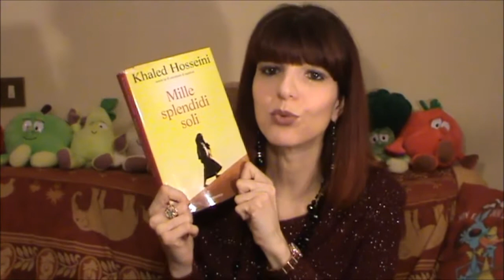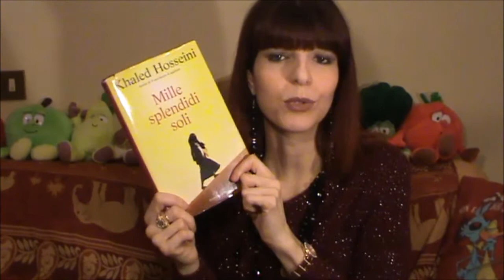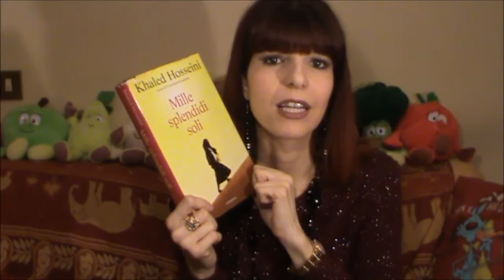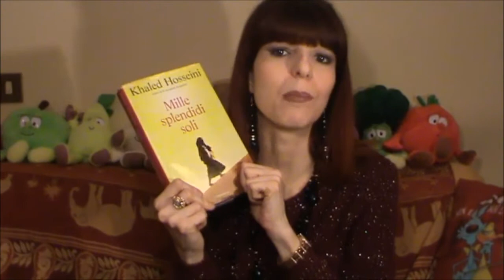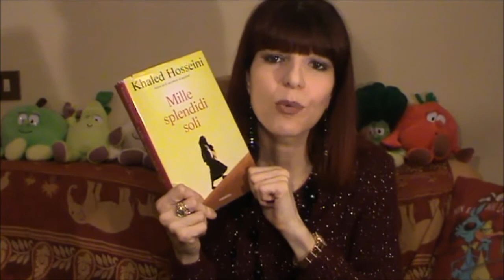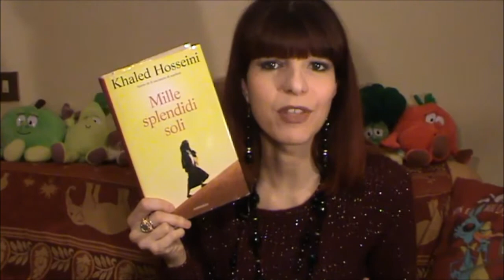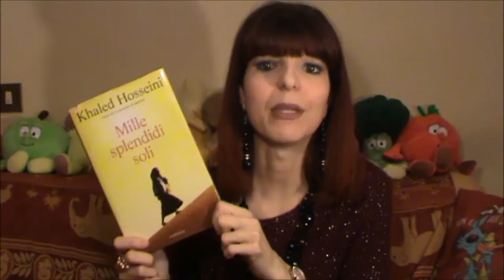MILLE SPLENDIDI SOLI - PARLIAMO DI LIBRI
Per acquistare Mille splendidi soli su Amazon